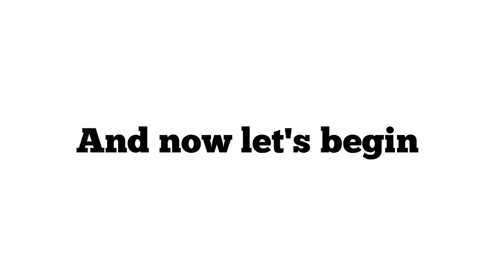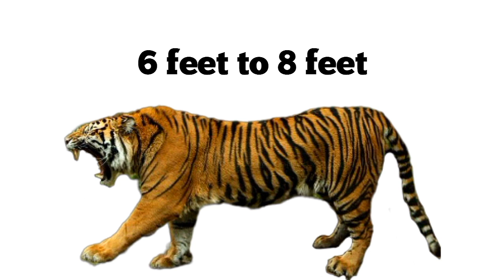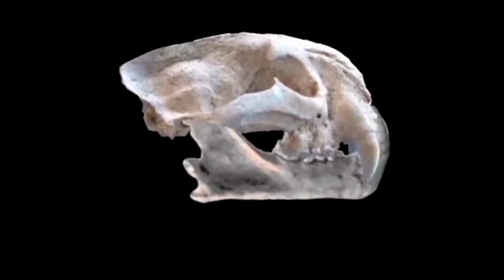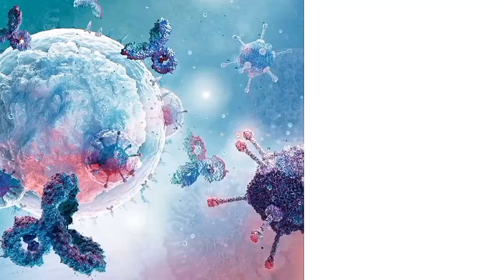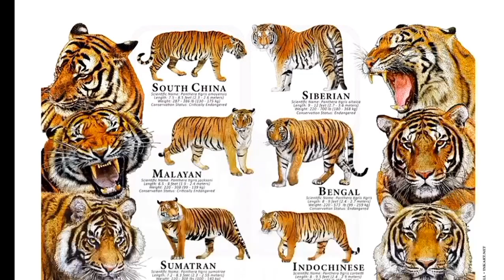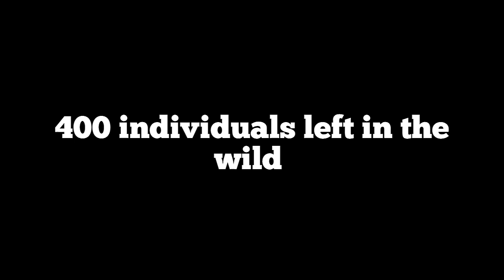Sumatran Tiger Explained : Tiger Documentary.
Description:
Dive into the world of the Sumatran tiger, the smallest of all tiger subspecies and a critically endangered big cat. This video explores:

1. Statistics: Population numbers, size comparisons, and habitat range.
2. Genetic Adaptations: Unique DNA markers and island dwarfism.
3. Behavioral Adaptations: Hunting techniques in dense rainforests and swimming abilities.
4. Plight: Habitat loss, human-tiger conflict, and poaching threats.
5. Conservation Efforts: Anti-poaching measures, habitat protection, and breeding programs.

Learn how these magnificent predators have adapted to life on Sumatra and the challenges they face in the modern world. Join us in understanding the importance of preserving this iconic species for future generations.